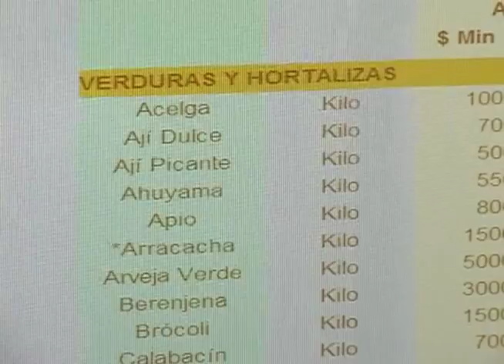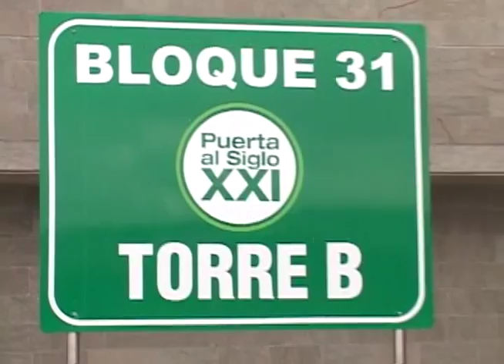Plaza Mayorista de Medellín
Antes de que los productos lleguen a las tiendas o revuelterias del barrio o incluso a nuestra nevera, llegan a un lugar gigante donde se almacenan y se distribuyen para todos los rincones del país. Este lugar en antioquia se llama la central mayorista y funciona como una pequeña ciudad, más de 25 mil vehículos al día  ingresan y salen con los alimentos y abastos . Tienen que ser muy organizados logísticamente para manejar tanta gente y tantos productos, ellos nos mostraron como ya se amparan en la tecnología, para determinar precios y para monitorear la plaza...